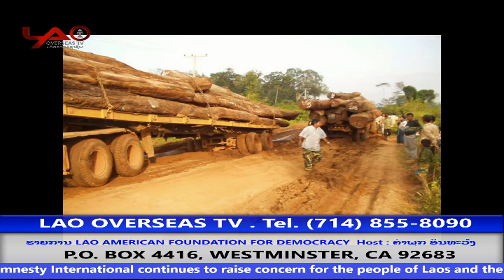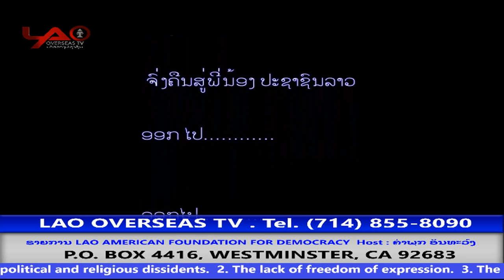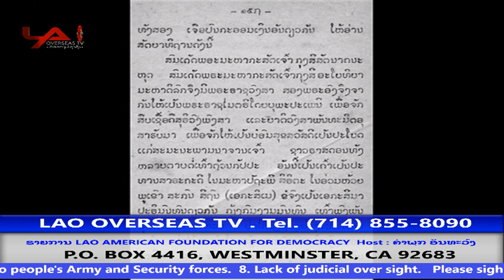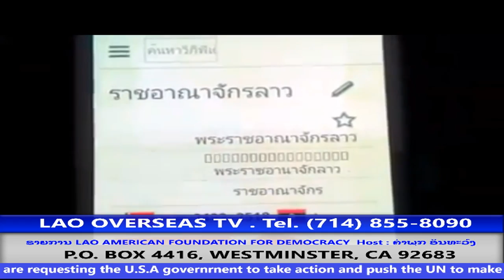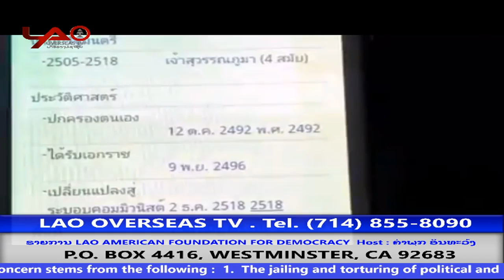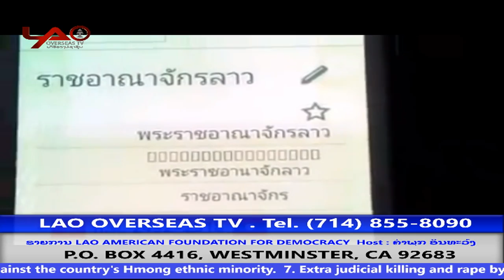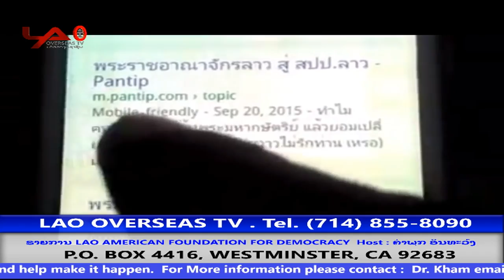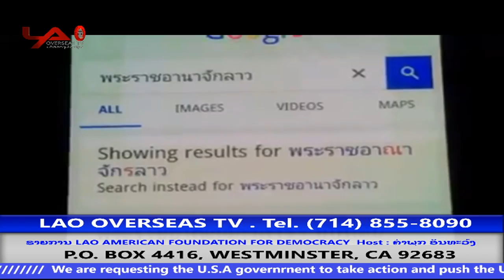Khamphouk Inthavong Live Stream